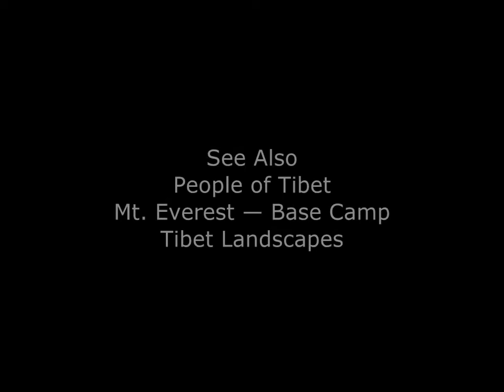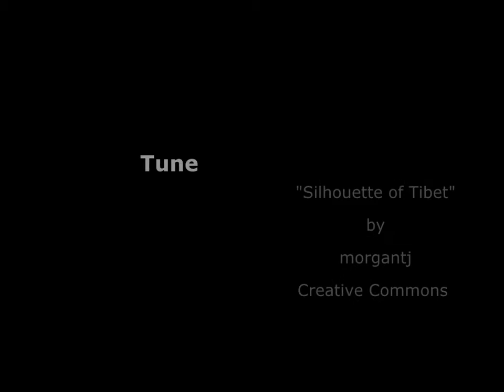Monks and Monasteries of Tibet - Slideshow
High country and hinterlands, village and towns, Potala Palace and Lhasa to Everest Base Camp. Photos by Lowell Bennett.

Tune: "Silhouette of Tibet" by morgantj via Creative Commons.